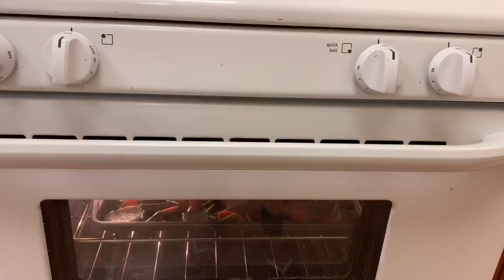Baked salmon & vegetables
mixed all the mix vegetables in a bowl ! Season with black pepper, garlic powder salt & parsley flakes.
Wash the fish thoroughly and dry on paper towels. Season the fish with black pepper,garlic powder salt and parsley flakes and flip over to the other side season with the same seasoning . Rub the fish with all the seasoning , Let fish marinate for 30 minutes (was or overnight in the refrigerator for more intense flavor.)
Place the salmon on a non-stick baking tray Bake until salmon is cooked through, about 12 to 15 minutes. Serve with the mix vegetables Greens and fresh parsley,.